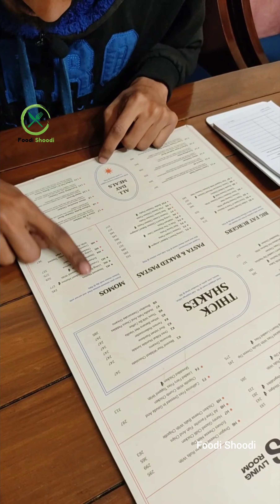Echoes Cafe Restaurant In Delhi